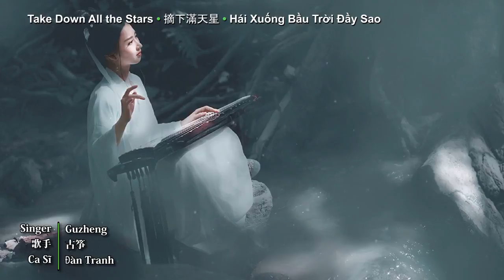Guzheng • 古筝 ♫ Take Down All the Stars • 摘下滿天星 【 Beautiful Chinese Music 】 SoulMusic